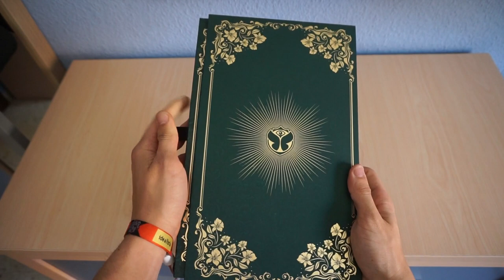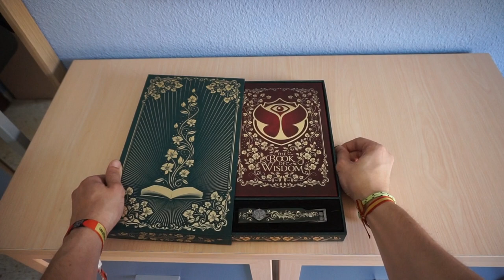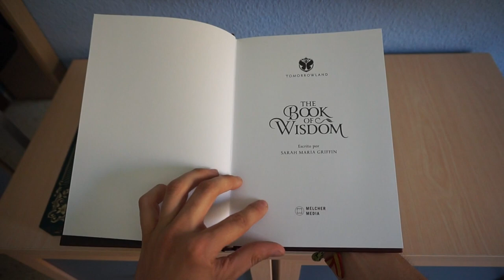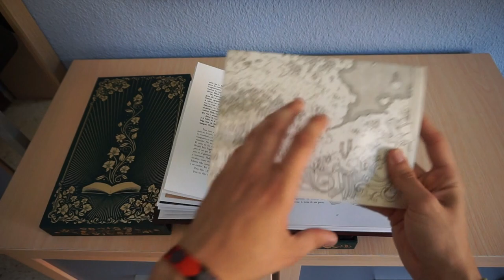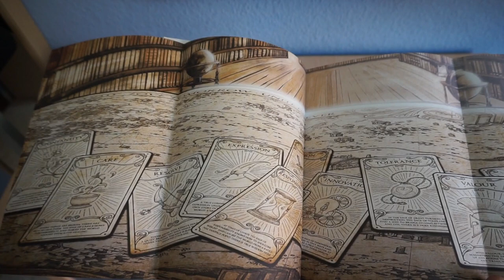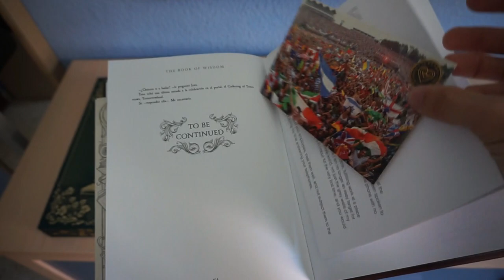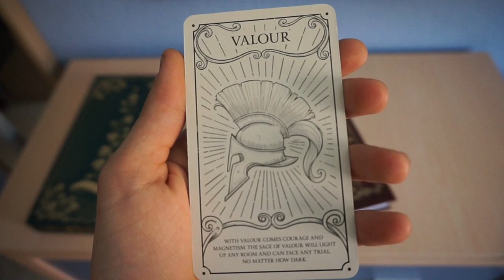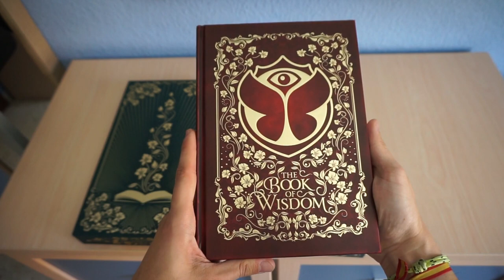UNBOXING ENTRADAS TOMORROWLAND 2019 | CHUMARI TV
En este vídeo os enseño como son las entradas de Tomorrowland 2019 (The Book of Wisdom: The Return), y os cuento también cuales son los secretos que guarda.